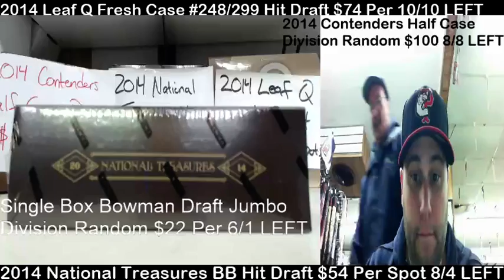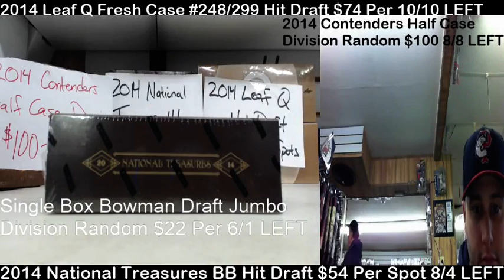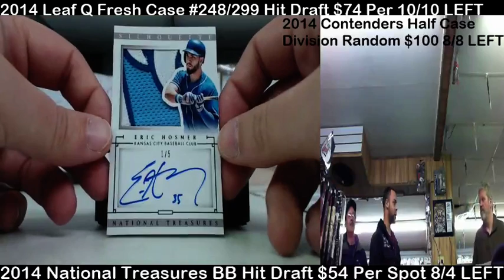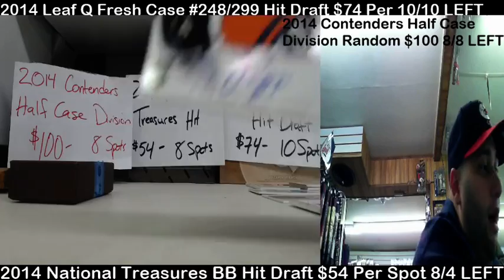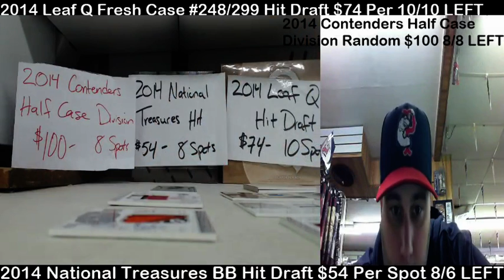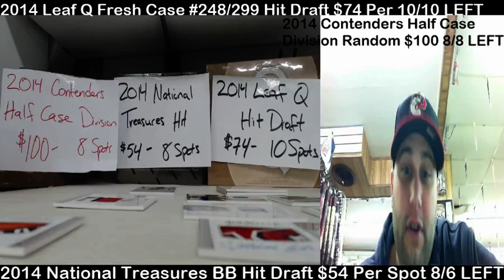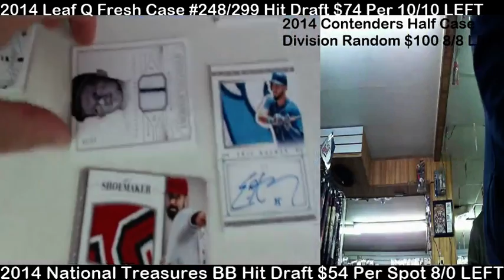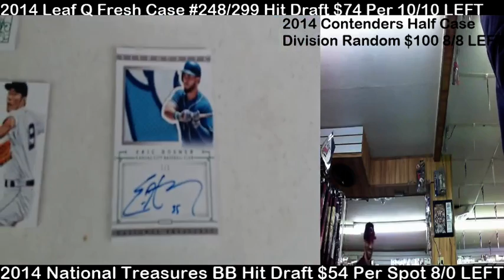2014 National Treasures Baseball Single Box Hit Draft #6